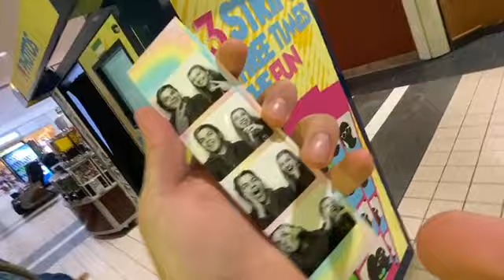SANDRO CALERO’S 24-ish DAYS OF VLOGMAS!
This is so late, but enjoy!

Social media in the bio!